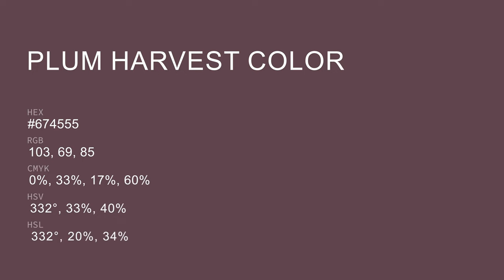Plum Harvest color #674555 hex color - Violet color - Cool color 674555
What color is Plum Harvest ? #674555 hex color - Violet color - Cool color 674555

Hex #674555 Color Code is also known as Plum Harvest color.